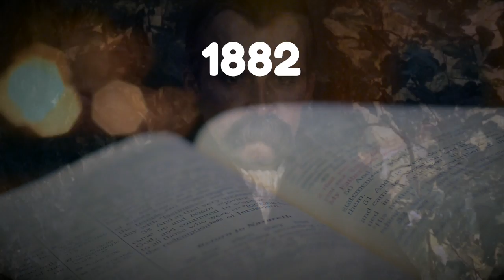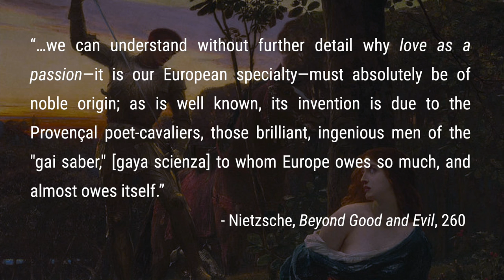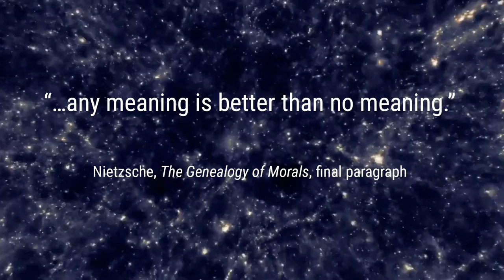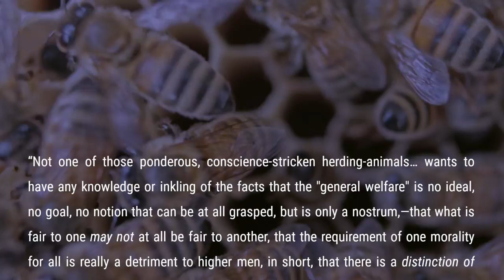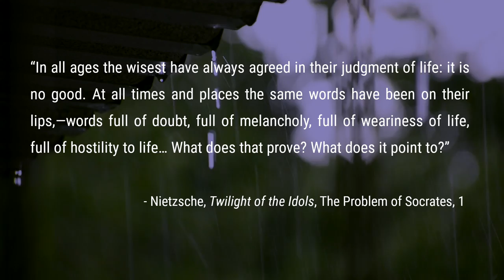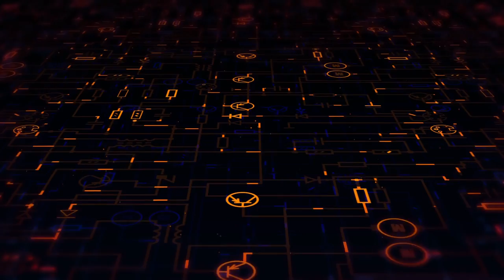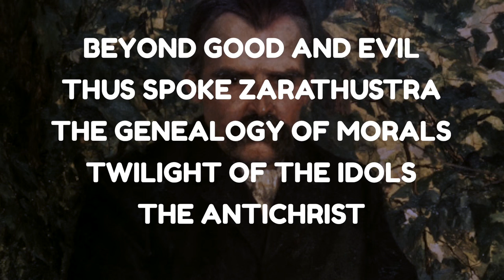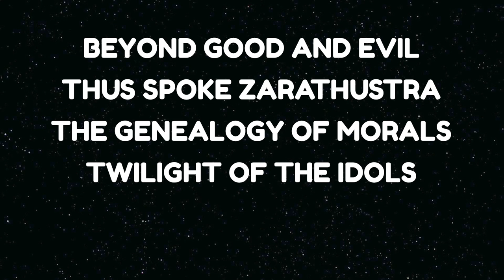NIETZSCHE Explained: The Joyful Science | God Is Dead | Eternal Recurrence (Full Analysis)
The Joyful Science is one of Friedrich Nietzsche’s middle works. As a sort of sequel to Daybreak, it features many of the ideas for which Nietzsche would later become famous.

But when we look at the chronology, we see that the work was also released before his most well-known works such as Beyond Good and Evil, Thus Spoke Zarathustra, The Genealogy of Morals, and Twilight of the Idols and the Antichrist.

Although that’s not the entirely true, because the Joyful Science has an interesting publishing history. The first edition of the work was released in 1882, while a second edition, which added a fifth book and a prelude and appendix with poems, came out in 1887. So in between publishing the first and the second edition, Nietzsche wrote and released his two most famous works: Beyond Good and Evil and Thus Spoke Zarathustra.
And the additions to the second edition will sound very familiar to anyone who has read The Genealogy of Morals.

So in a way, the book we know as the Joyful Science functions as a sort of transition between the intermediate and the late Nietzsche. Many ideas that would come to dominate his thought in his later work, will find their first expression here. The two most notable ideas are the Death of God and the Eternal Recurrence.

In this series, we will discuss those ideas along with other central themes of the works. By the way, we have covered many of Nietzsche’s works right here on the channel. We have a full analysis of Beyond Good and Evil, On The Genealogy of Morals, Twilight of the Idols, The Antichrist, Daybreak, and Ecce Homo.